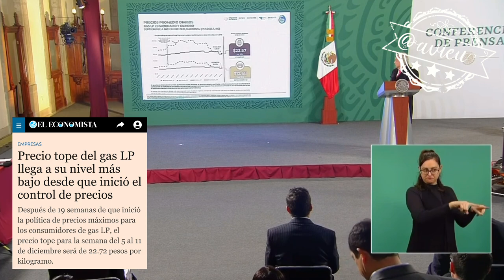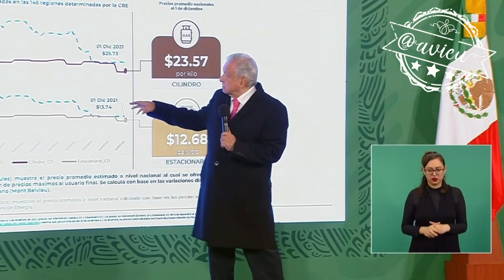Dice que los precios máximos del gas, está funcionando y hay una tendencia a la estabilización 🦆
Dice que los precios máximos del gas, está funcionando y hay una tendencia a la estabilización 🦆... la inflación será algo transitorio 🦆